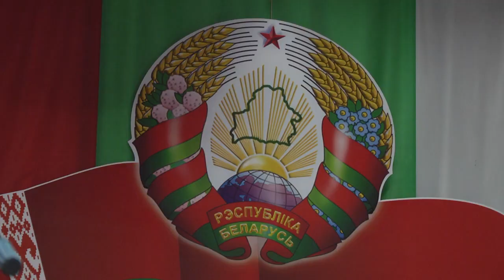2019-11-06 г. Брест. Посвящение в кадеты в СШ пос. Мухавец. Новости на Буг-ТВ.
«Есть такая профессия – Родину защищать» – выражение, которое отныне будет девизом и учащихся средней школы поселка Мухавец. Настоящим праздником для школы, а в особенности для учеников пятого «В» класса, стало посвящение в кадеты. Кадетские классы различной направленности для учебных заведений города над Бугом не редкость, а для Брестского района такой класс , гражданско-правовой направленности, организовали впервые. Пополнение в свои ряды   принимали милиционеры – количество их юных друзей выросло на 20 человек. Подробнее о том, как проходила торжественная церемония посвящения, смотрите в следующем сюжете.